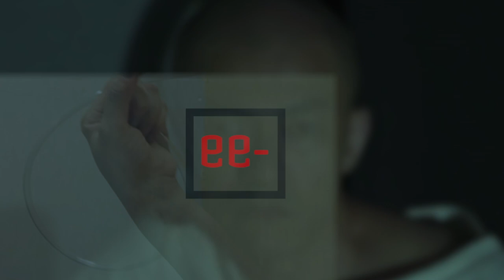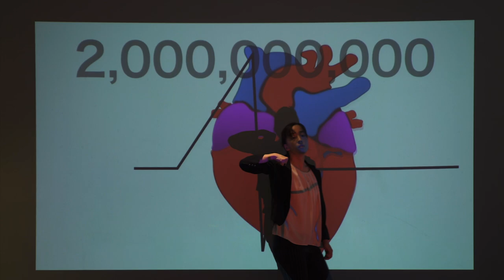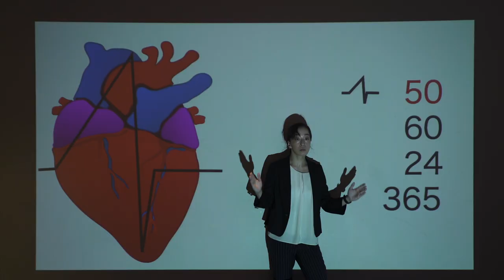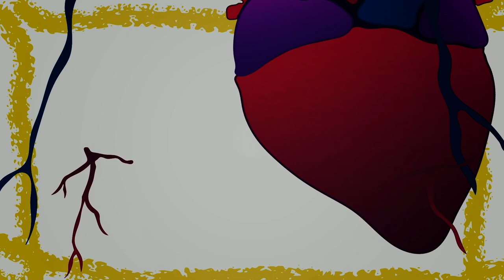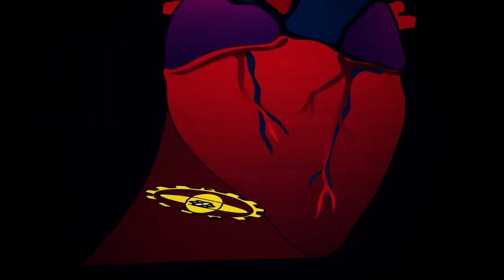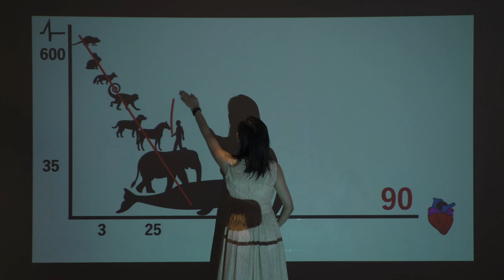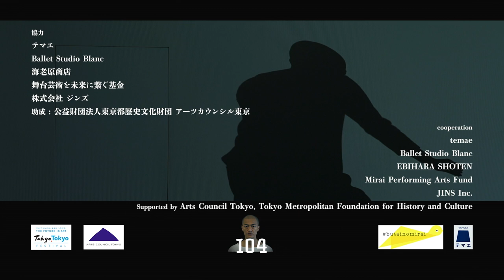zero映像作品「彷徨う心臓」 Wandering Heart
原作/監督/アニメ/振付
青木尚哉

音楽
KASHIWA Daisuke

撮影/編集
中村光男

企画/衣装
中西みなみ

出演
芝田和　高谷楓　近土歩　大迫健司
白髭真二　木原丹　町田妙子
青木歌　青木尚哉

タイトル題字
青木歌

協力
テマエ
Ballet Studio Blanc
海老原商店
舞台芸術を未来に繋ぐ基金
株式会社ジンズ

助成
公益財団法人東京都歴史文化財団 アーツカウンシル東京

Original story/director/animation design/choreography: Aoki Naoya

Photographing/Editor: Nakamura Mitsuo

Cast: Izumi Shibata, Kaede Takaya, Ayumi Kondo, Kenji Osako , Shinji Shirahige, Akira Kihara, Taeko Machida, Uta Aoki , Naoya Aoki

Planning/Costume : Minami Nakanishi

Title design: Aoki Uta

support:

Urban Development Corporation (Temae)

Ballet Studio Blanc

Ebihara Shoten

Foundation for the Performing Arts in the Future

Supported by Arts Council Tokyo, Tokyo Metropolitan Foundation for History and Culture

Organization:zer0